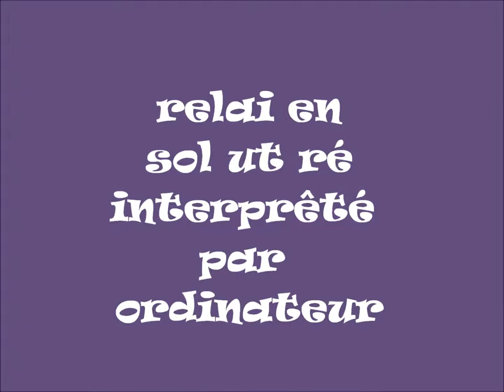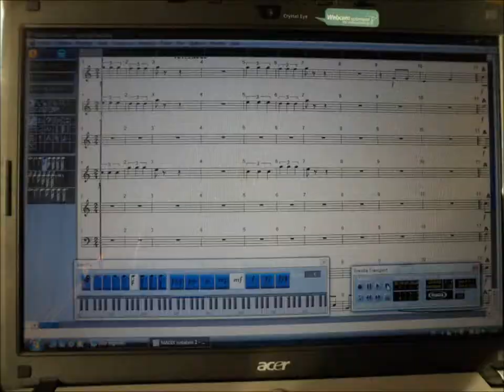relai en sol ut re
relai en solutre interprêté pat ordinateur